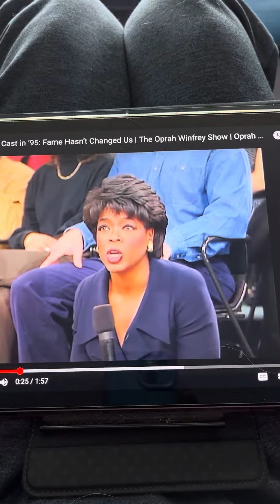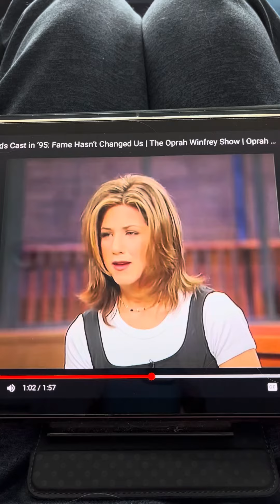Friends cast on the Oprah Winfrey Show in 1995 part one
RIP, Matthew Perry😭😭😭😢😢😔😔☹️